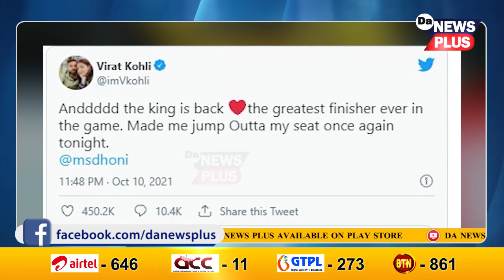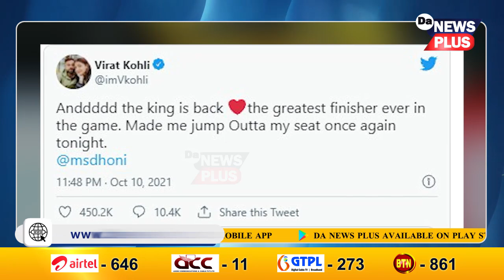ধোনীৰ বেটিং বিক্ৰমত IPLৰ ফাইনেল পালেগৈ চেন্নাই ছুপাৰ কিংছ